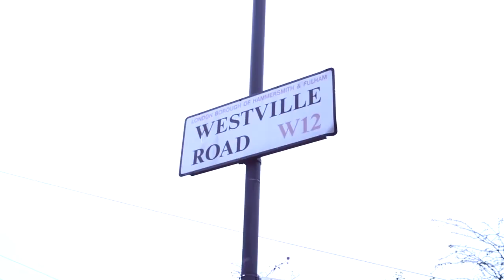Carey Mulligan visits Greenside Primary School